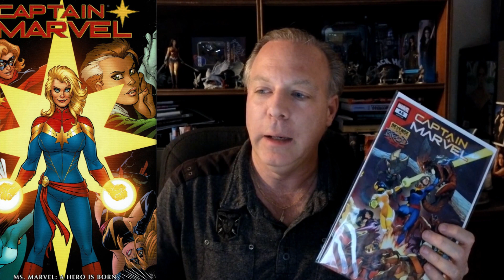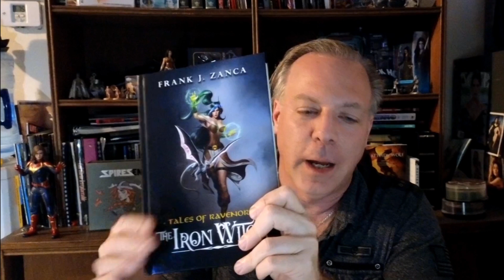Will the Marvels be another Disney Flop? Trailer Review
Thank you for supporting my videos.